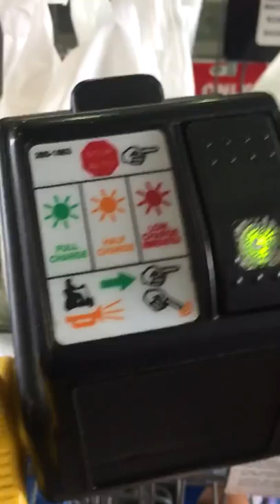Me and the MotorCart......HotelHell🔥🔥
BuggyRiding for the Handicap in @Walmart. it was the only way I could travel, no buggy, no go into da store, especially Walmart🙄yes even in Hawaii the stores are big. I was confined to Cars and Carts😡 (my new borrowed hope they have it mode of transportation. I introduce the MotorCar) HonuTheTurtle became my summer name🐢I was Poke and it aren't talking food😱no, it cuz I was slow as fuck🤕😢😡

Anotha day in Paradise getting my black ass out the door, down the elevator, down the hall, down the stairs, to the chairs, and eventually get in the car👍🏾it was a daily grinding process. a ridiculous daily grinding process😱one thing I notice as I upload these videos, looking at some of them literally for the very first time☝🏾I find that it's really hard😢😔😡one thing I never counted on when having to do all of this is the emotion behind it all. What and how I was before it all happened, where I'm at now, where I wish I was, where I'm trying so hard to get back to😔between everything else we had already been through and we're going through this was the absolute las things that we ever thought would happen to us😱😢😡

Do your homework before staying at any of these locations☝🏾don't believe all the so called 5StarReviews🙄there's no way you cannot see that the damn elevators have serious issues, the hotel does, there's no way you can miss the yellow cones or the barricade around it🙄 some were condos before they were converted and shouldn't be hotels!! Some have been there for years without any internal and complete renovations. The hotel knew what needed to be fixed and failed to deliver when they purchased the properties for the health and safety of their guest, as well as failed to let guest know that any renovations were going on, that any elevators were broken, that the restaurant was closed, and the list goes on. instead the money they make has been far more important.